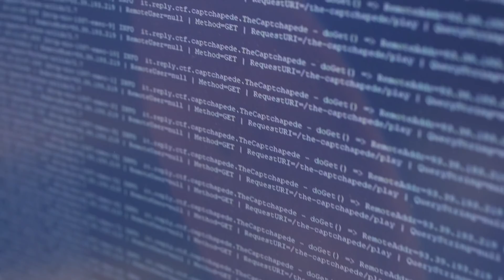Reply Cyber Security Challenge 2018 - Meet the Winners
Meet the winning team of the Reply Cyber Security Challenge 2018 - Capture the Flag Edition.